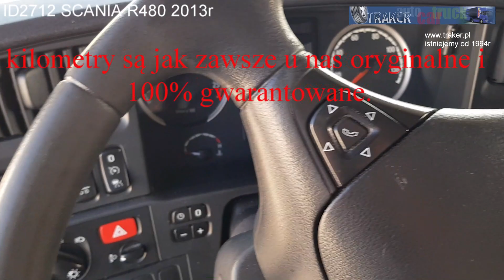ID2712 SCANIA R480 CHŁODNIA 2013r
Dane techniczne :
Hubraum12.740 cm³SchadstoffklasseEuro5Umweltplakette4 (Grün)Zulässiges Gesamtgewicht26.000 kgKlimatisierungKlimaanlageFarbeGrünAchsen3Europalettenstellplätze20Radformel6x2Laderaumlänge8.200 mmLaderaumbreite2.500 mmLaderaumhöhe2.650 mmFahrerhausFernverkehr
Ausstattung
ABS
Anhängerkupplung fest
EBS
Ladebordwand
Leichtmetallfelgen
Retarder/Intarder
Scheckheftgepflegt
Standheizung
Standklimaanlage
Tempomat
Fahrzeugbeschreibung
PREIS IS NETTO !

UWAGA !

Chcac szczegółowo zaprezentować stan techniczny i wizualny sprzedawanych przez nas ciężarówek, jako jedyna firma w Europie nasze auta prezentujemy w ciepłych, oświetlanych i zadaszonych halach. Dzieki temu istnieje mozliwość szczegółowych oględzin w każdych warunkach pogodowych.

Nie mając nic do ukrycia polecamy również możliwość diagnostyki i kontroli w pobliskim serwisie Scanii.

Na życzenie prześlemy równiez emailem adres do wysokiej jakości, szczegółowego filmu prezentującego wszystkie detale naszych aut.

Oferujemy pełną obsługe przy finansowaniu leasingowym, pożyczkowym lub kredytowym

ID 2712
marka Scania
model R480 EURO5 6x2 chłodnia 20 palet+drzwi+winda
SUPER STAN
rocznik 2013
kolor zielony
rodzaj zabudowy chłodnia 20 palet+drzwi+winda
ładowność 12200 kg
masa całkowita 26000 kg
pojemność silnika 12740 ccm
wymiary zabudowy 8.20x2.50x2.65
DODATKOWA KLIMATYZACJA POSTOJOWA
ALU FELGI
TC
2 MIEJSCA DO SPANIA
AKTYWNA KIEROWNICA
KOMPUTER
KAMERA
KOŁA 385/65/22.5 315/80/22.5 385/65/22.5
LODÓWKA
AKTYWNY TEMPOMAT

ID 2713
marka BURG
model Przyczepa ciężarowa BURG BPM 00-20 GCZXX chłodnia+drzwi SUPER STAN
rocznik 2003
kolor zielony
rodzaj zabudowy chłodnia+drzwi
ładowność 11820 kg
masa całkowita 18000 kg
wymiary zabudowy 7.10x2.50x3.00
rozstaw osi 1.82
koła 265/70/19.5-OSIE BPW ECO PLUS

Samochody bardzo zadbane. W chwili obecnej nie wymaga żadnych nakładów finansowych i jest gotowy do natychmiastowej pracy. Wszystkie przeglądy techniczne i okresowe dokonywane były w autoryzowanych serwisach Scanii.

Posiadamy również do kompletu przyczepy - chłodnie 18 europalet w identycznych barwach.